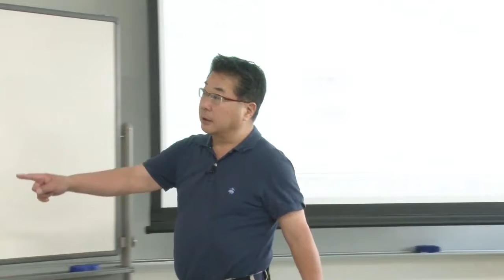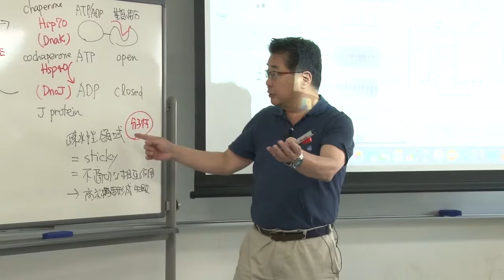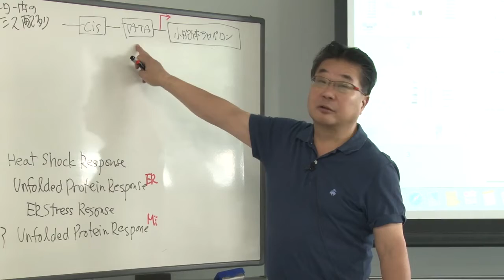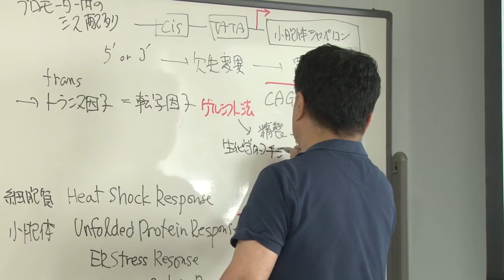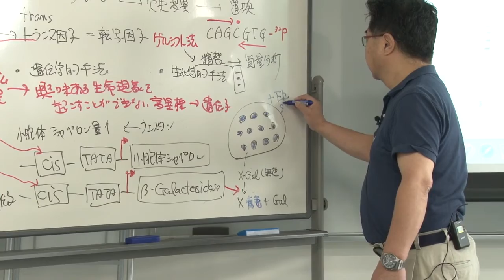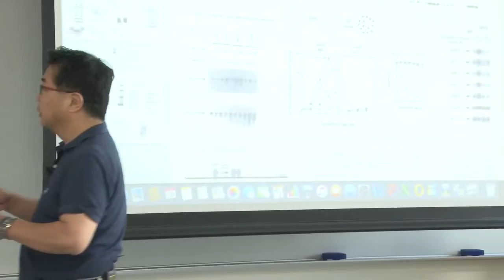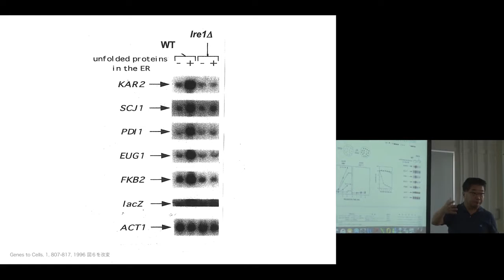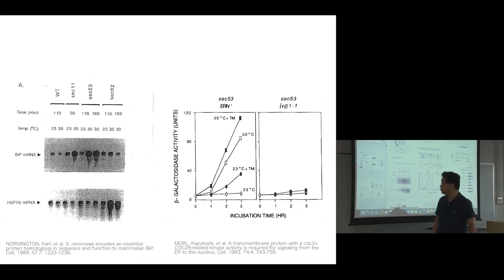京都大学 理学部 「生物学セミナーB」第3回 森 和俊 教授 (理学研究科) 2018年10月26日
京都大学 理学部 「生物学セミナーB」

第3回  酵母遺伝学による小胞体ストレスセンサー発見の経緯を解説する。

2018年10月26日

チャプター
00:00 | シャペロンの存在領域
16:16 | 小胞体ストレス応答の転写誘導
21:34 | トランス因子の同定方法
48:59 | 小胞体ストレスに関する遺伝子の捜索